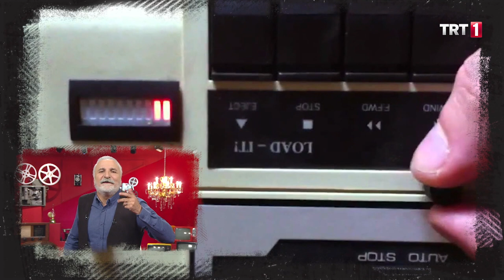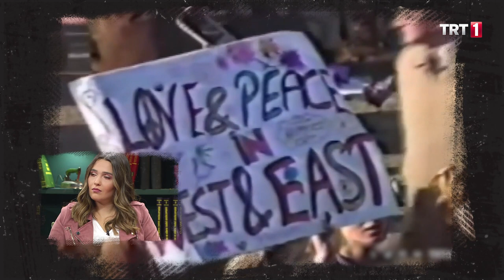80'li Yıllarda Türkiye ve Dünyada Kültür Sanat - Zaman Matinesi 9. Bölüm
Zaman Matinesi’nin dokuzuncu bölümünün konuğu; ekranların sevilen ismi Şoray Uzun.

Her bölümünde ünlü bir konuğun yer alacağı programda; konukla birlikte arşiv görüntüleri üzerine geçmişten bugüne ve geleceğe dair sohbetler gerçekleştirilecek, kısa sokak röportajları ve yarışmalar dahilinde, nostaljik müzik ve videolara yer verilecek. Keyifli sohbetlerin yer alacağı programda haftanın konuğu ile geçmişten bugüne doğal bir şekilde taşınacak ve yaşanan değişim gözler önüne serilecek. Programın moderatörlüğünü Hasan Kaçan üstlenirken, kendisine Merve Erdoğan eşlik ediyor.

Zaman Matinesi, her cumartesi gecesi 00.15'te TRT 1’de.